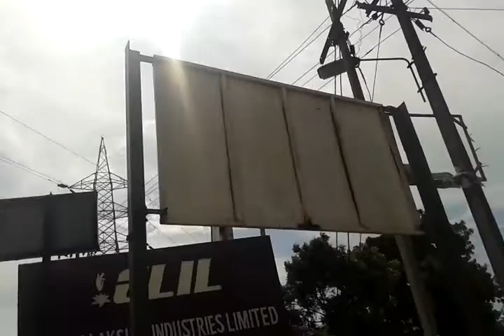Kolippannai Arasur Coimbatore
This video was taken in kolippannai to sangothypalayam road 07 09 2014 pandi, pavan and prabu (me) to shifting of room to hope college